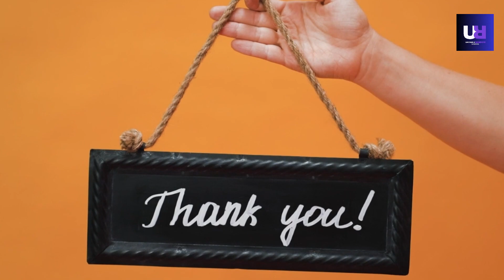World Richest Persons in 2023 Part 2 | Informative Video | General Knowledge